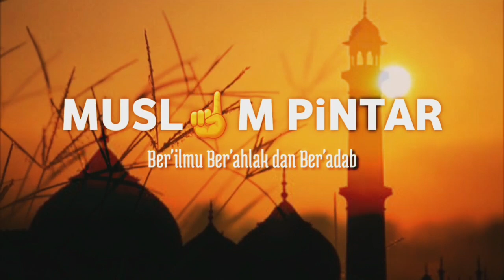Beginilah akibatnya bila mati meninggalkan hutang | ust abdul somad.lc.ma | kajian islam | ceramah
semoga bermanfaat...